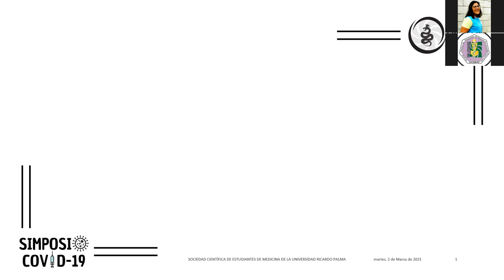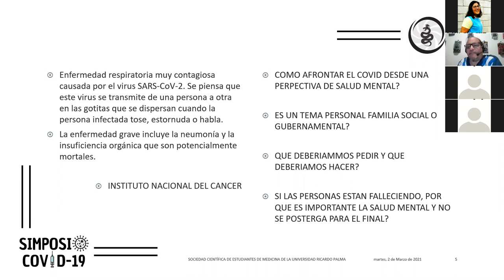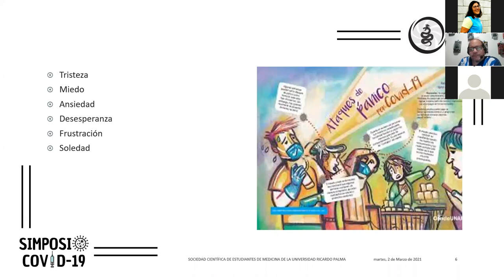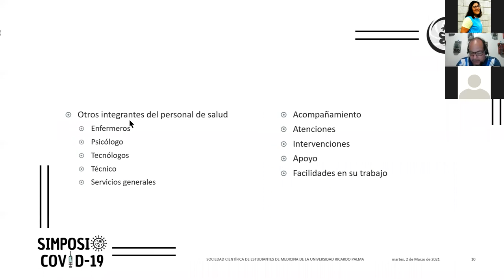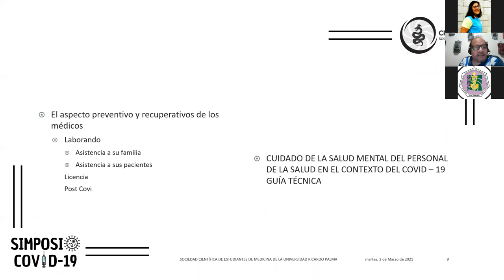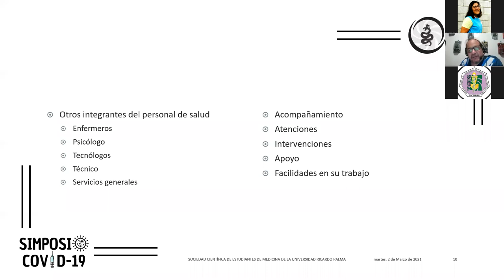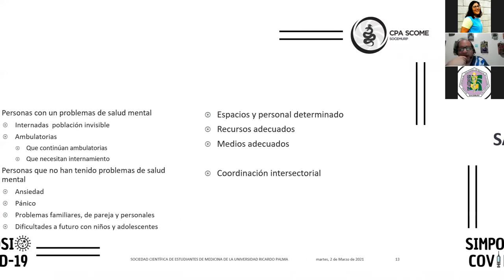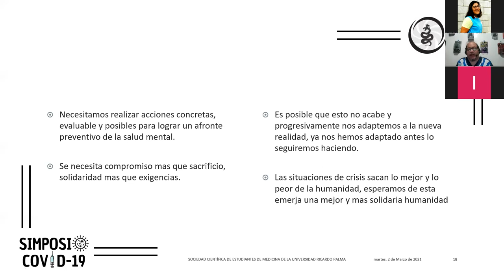SIMPOSIO COVID-19: Salud mental y estrategias de afrontamiento del COVID-19 || CPA-SCOME || SOCEMURP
SIMPOSIO COVID-19: Salud mental y estrategias de afrontamiento del COVID-19

A cargo del Dr. Victor Raúl Carreño Martínez, médico psiquiatra, diplomados en Terapia Familiar, neuropsicología y Docencia Universitaria.

Organizado por el comité CPA-SCOME, CPAIS Y CPAIS-SCORP SOCEMURP